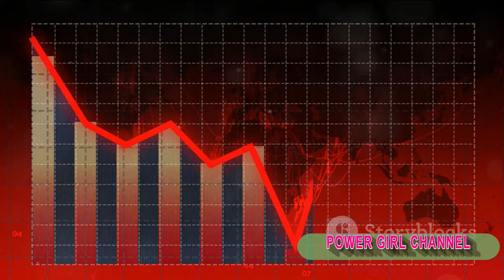Top 10 Scary 2024 End Of The World Predictions Made By Anonymous ‼️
Explore the chilling predictions for the year 2024 in this countdown of the top 10 scary end-of-the-world scenarios made by an anonymous source. Are we on the brink of global catastrophe? Find out in this must-watch video.
2) Add my channel to your featured channel box "AwesomeEats"
3) Embed this video on a blog

Hallo guys,  We will upload video about everything.

Recently uploaded
New to you
History